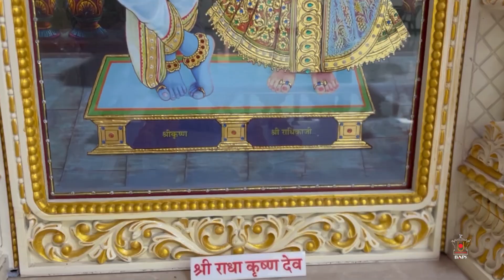Annakut Celebrations 2022, Kurukshetra, Haryana, India